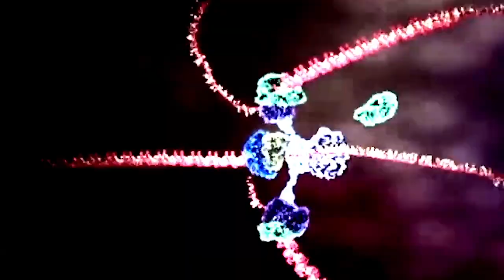DNA you are crazy